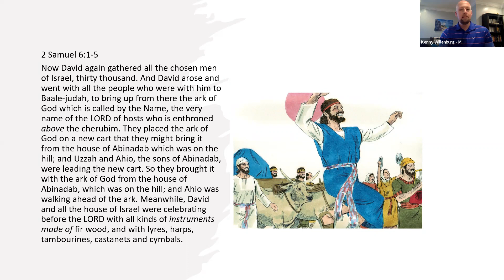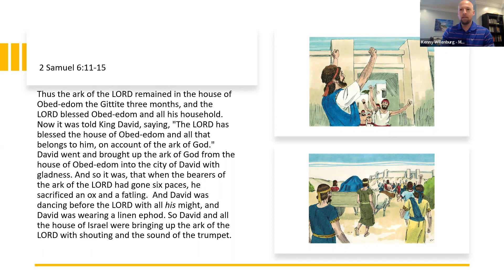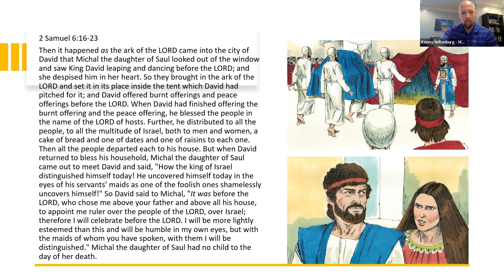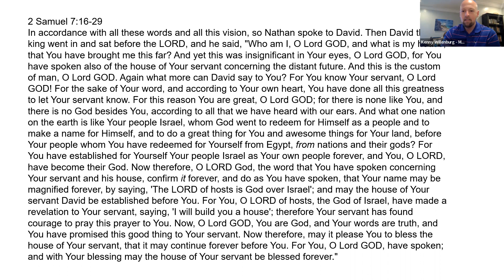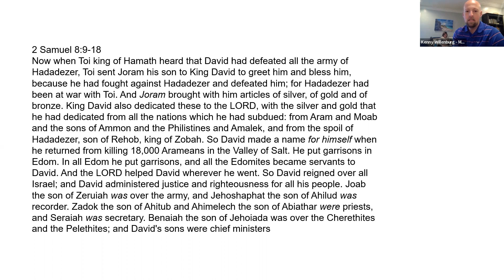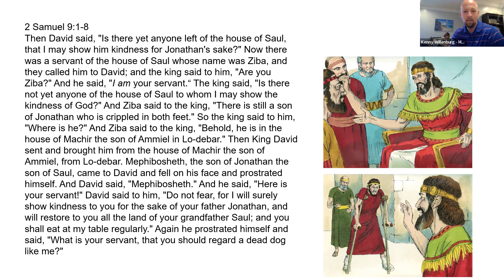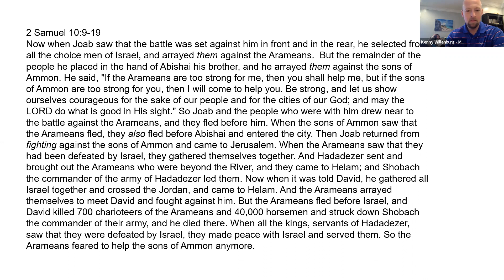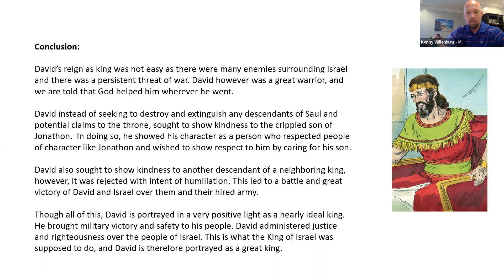A Tale of 2 Kings (Part VII) | The First Kings of Israel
Kenny walks readers through 2 Samuel chapters 6-8 in his ongoing series that aims to look at the contrast between Saul and David, the first kings of Israel.